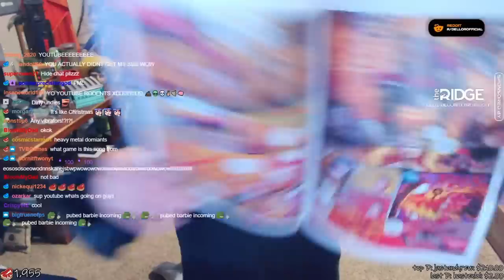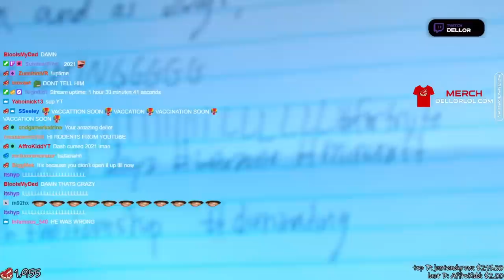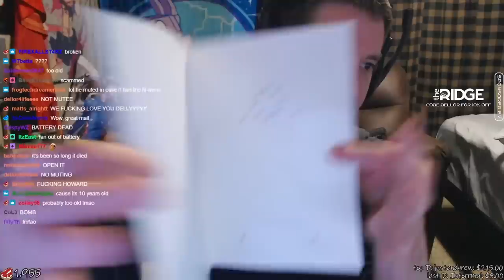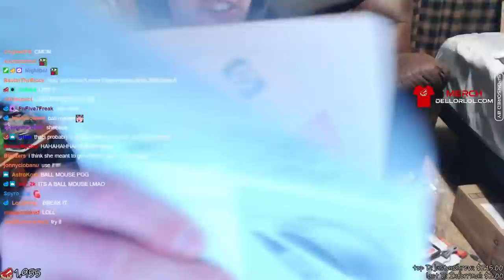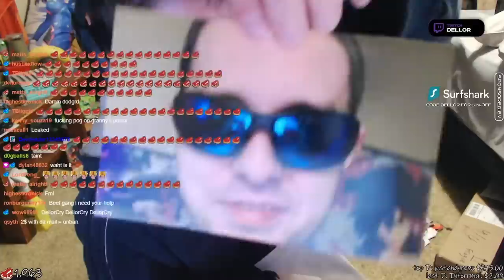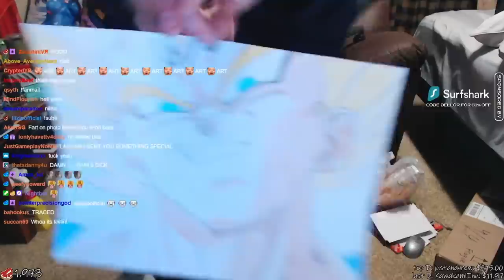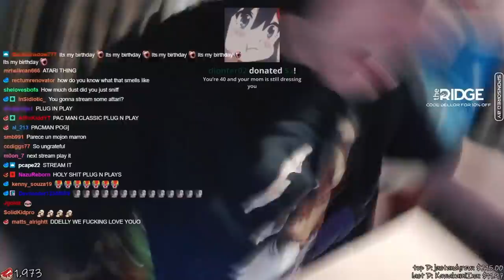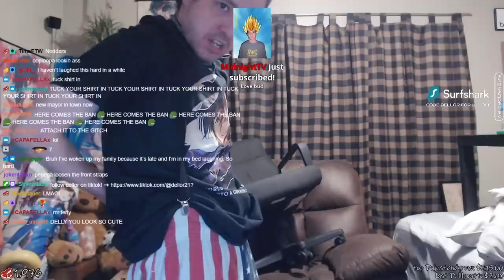Dellor Fan Mail Unboxing 11